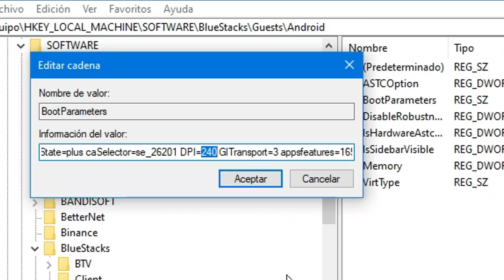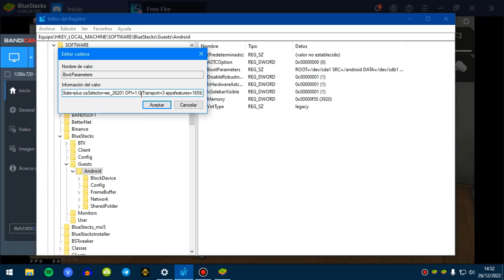24 Horas Intentando Jugar con 1 DPI en Free Fire...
aggs:
800x600 cs go,valorant 800x600,800x600 в кс го,800x600 free fire,800x600 free fire emulador,free fire resolucion para pc de bajos recursos,800x600,cs:go 800x600
Esta es la RESOLUCION que  SALVARA a tú PC DE CARTON para JUGAR FREE FIRE sin LAG!!!
Tenía que Mostrarles esto Antes... La RESOLUCIÓN que  SALVARA a tu PC DE CARTON en Free Fire